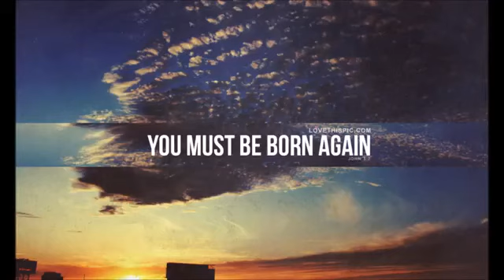Boo Smith-this is amazing graze (life and light)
Gospel music for the glory of Jesus Christ
Singer boo smith
Guitar Marie Smith
Lead guitar Jordan Davies
Drums matthew Smith